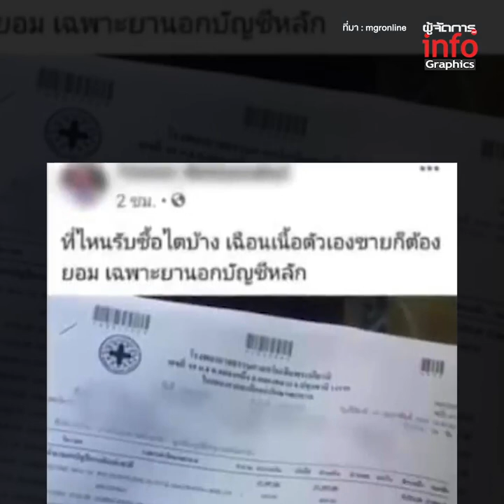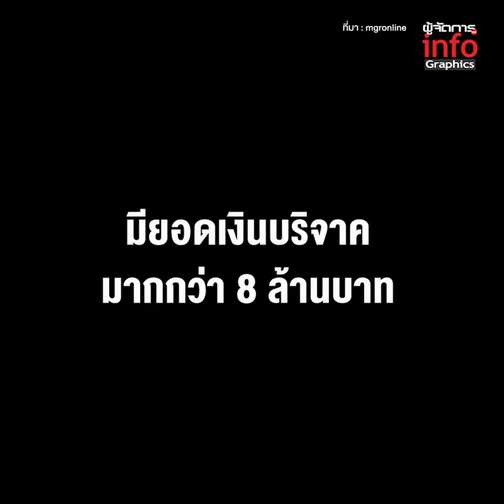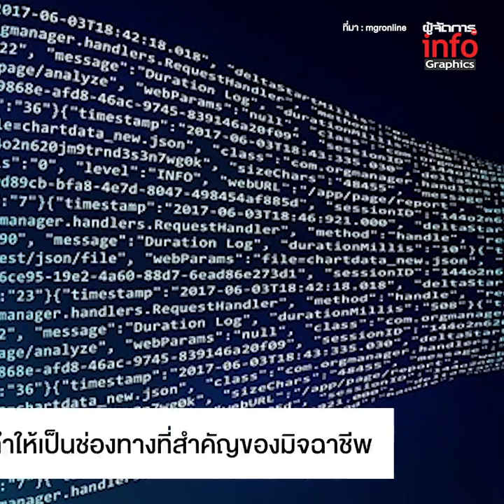เจาะบทเรียนเคส “แม่ปุ๊ก” แฉช่องทางรวยมิจฉาชีพ!! ใจดี-โอนไว